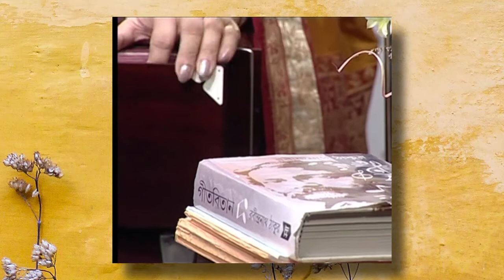আমার প্রাণের পরে- প্রমিতা মল্লিক । Amar Praner Pore - Pramita Mallick | Rabindra Sangeet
আমার প্রাণের পরে- প্রমিতা মল্লিক । Amar Praner Pore - Pramita Mallick | Rabindra Sangeet Pramita Mullick is internationally acclaimed singer of Rabindra Sangeet of modern times. Post-Graduate in English Literature, Pramita Mullick connects with Songs and Literary works of Tagore to the non Bengali speaking audience with ease. At Shantinekitan, Pramita Mullick got guidence from the stalwarts of Rabindra Sangeet.  She has her own cultural troupe BAIKALI which gives regular performances.